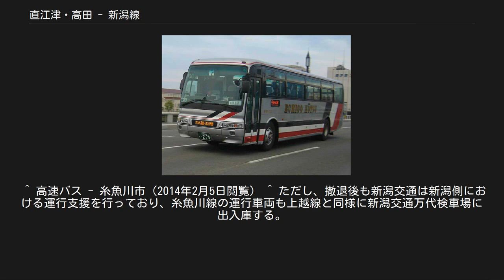直江津・高田 - 新潟線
新潟県内高速バス 」 直江津・高田 - 新潟線 直江津・高田 - 新潟線（新潟交通） 直江津・高田 - 新潟線（越後交通） 直江津・高田 - 新潟線（頸城自動車） 直江津・高田 - 新潟線（なおえつ・たかだ - にいがたせん）は、新潟県上越市から同県新潟市中央区を結ぶ高速バス路線である。
上越市街地を発着するため上越 - 新潟線（もしくは新潟 - 上越線）とも呼ばれる。
 当項目では、同県糸魚川市と新潟市中央区を結ぶ糸魚川 - 新潟線（いといがわ - にいがたせん）についても記述する。
なお、本項の記述では、直江津・高田 - 新潟線を「上越線」、糸魚川 - 新潟線を「糸魚川線」と記す。
 両路線とも全便、先着順の座席定員制となっており、満席の場合は途中停留所からの乗車はできない。
 新潟県・県内高速バス路線図。
当路線は赤色（糸魚川線は青色）。
 上越地方と新潟市を結ぶ高速バスのうち、上越線は北陸自動車道の上越インターチェンジ - 米山インターチェンジ間が部分開通した翌日の1983年11月10日に開設された。
奇しくも上越新幹線の開業から1年後のことであった。
その後1990年秋には糸魚川線、2000年春には妙高高原町（現妙高市）を発着する妙高高原線の運行も開始した。
上越線は運行開始当初、高田地区と直江津地区それぞれから発着していたが、直江津発着の系統は1990年代半ばから高田発着として直江津を経由する運行方式に切り替えられ、さらに2005年からは両系統を統合し、直江津発着として高田を経由する現在の運行体制となった。
 鉄道利用の場合、上越 - 新潟間にはJRの特急列車や快速列車が運行されているほか、長岡駅で新幹線に乗り換える方法や、北越急行ほくほく線を利用して越後湯沢駅で乗り換える方法などがあるが、両路線は長岡 - 新潟線をはじめとする県内高速バス各路線同様、双方の市内中心部の主要施設や繁華街に直接アクセスできる利点があり、現在に至るまで県内の都市間輸送で重要な役割を果たしている。
 しかし上越線以外の路線に関しては慢性的な採算割れに陥っており、妙高高原線は運行開始翌年の2001年冬に廃止された。
また糸魚川線についても2010年春に共同運行を行っていた新潟交通が運行業務から離脱し、頸城自動車による単独運行となった。
さらに2011年春には頸城自動車も、同年6月30日限りで運行を休止する意向を示したことから路線の存続が危ぶまれたが、市民生活への影響を懸念した糸魚川市が財政支援を行うこととなり、支援策の段階的延長を経て運行を継続している。
 2015年3月14日の北陸新幹線・長野駅 - 金沢駅間延伸開業に際し、上越市では利便性の確保などを目的として、上越線の上越妙高駅への乗り入れを官民から成る分科会で一時検討したものの、採算性などの問題から延伸開業時点での乗り入れ開始は見送られ、上越線そのものも同日のダイヤ改正で運行本数が3往復減便された。
また糸魚川市では、糸魚川駅から北陸本線と信越本線を経由して新潟駅、および北越急行ほくほく線を経由して越後湯沢駅へ至る特急列車が全廃され、糸魚川 - 新潟間には快速列車が毎日1往復運行されるのみとなっていたが、2017年3月4日のダイヤ改正で当該列車が廃止されて上越妙高駅または直江津駅で全て乗り換えとなり、糸魚川市から新潟市へ乗換えなしで直通する公共交通機関は本路線のみとなった。
そのため、新潟市や長岡市と直通する公共交通の存続が大きな課題となっている。
 「県内高速バス（新潟交通）」によると、2018年4月時点の運行回数は以下の通りである。
 ▼…糸魚川・直江津・高田発は乗車のみ、新潟発は降車のみの扱い ▲…新潟発は乗車のみ、糸魚川・直江津・高田発は降車のみの扱い ◆…両方面とも乗降可能、全便停車 ｜…通過 ∥…他経路経由 ※…直江津市街地：直江津発は直江津ショッピングセンター前始発・直江津駅前経由（乗車のみ）、新潟発は直江津ショッピングセンター前先着・直江津駅前終点（降車のみ） ☆…柏崎バスストップ・西山バスストップ：上越線は両方面とも乗降可能。
但し両方面とも一部便は通過。
糸魚川線は全便通過 ◇…鳥原バスストップ：両方面とも乗降可能。
但し糸魚川・直江津・高田発＝全便停車、新潟発＝夕刻の直江津行3便は通過 △…新潟空港：上越線2往復のみ（直江津発着・高田発着 各1往復） 新潟市内の詳細な運行経路は長岡 - 新潟線を参照。
 各社とも原則としてハイデッカー4列...